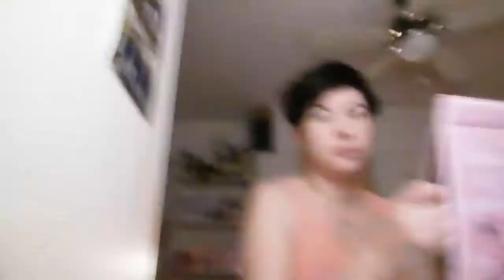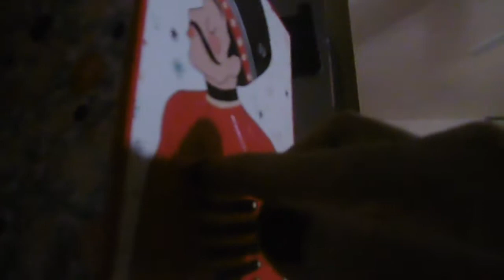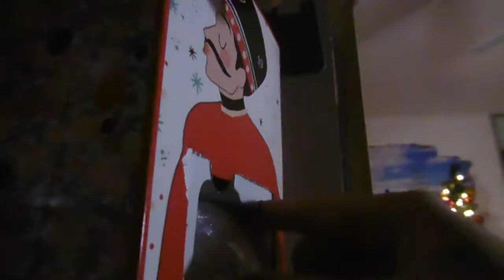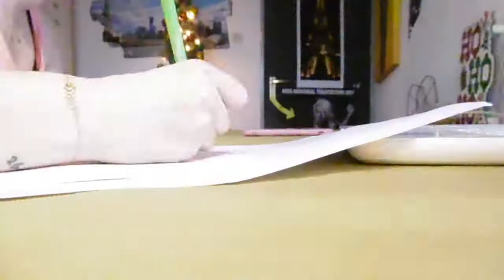koken met kim ± vlogmas dag 3